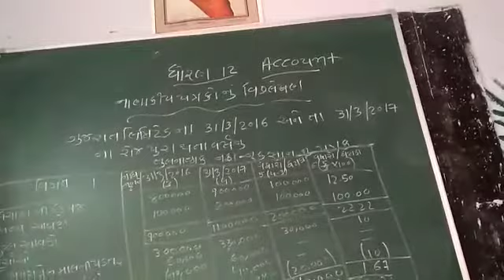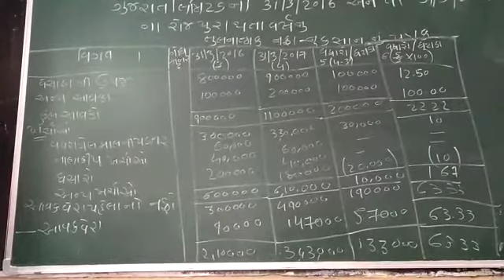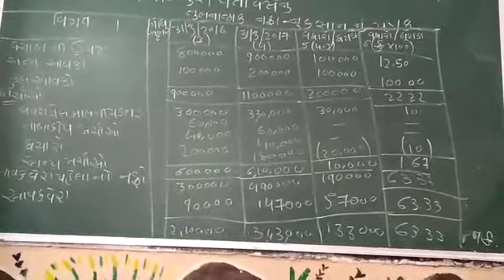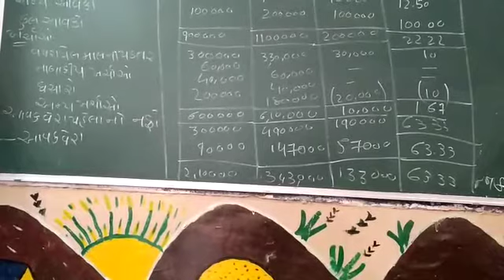26 October 2020(3)